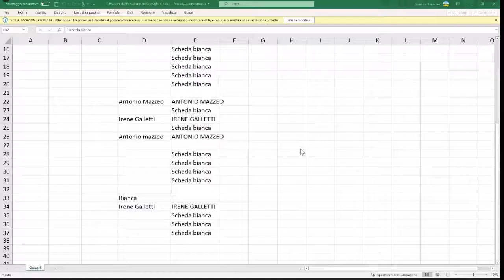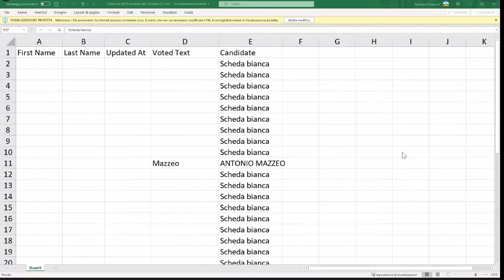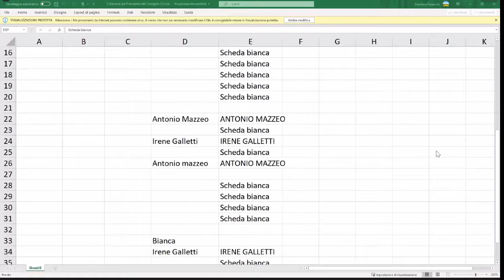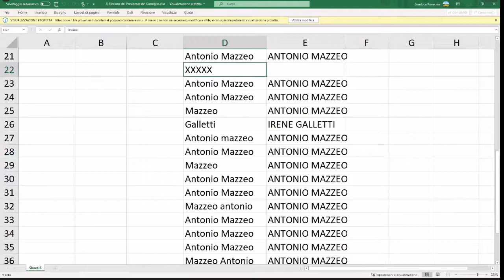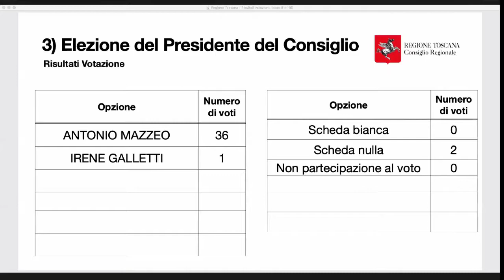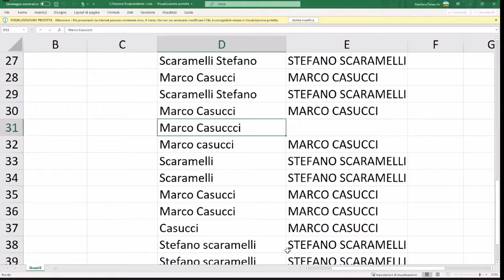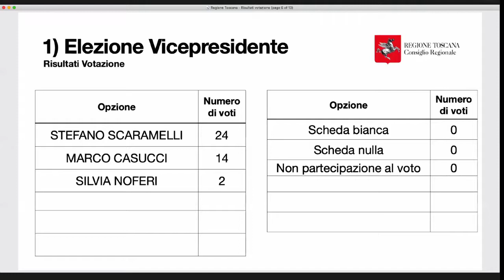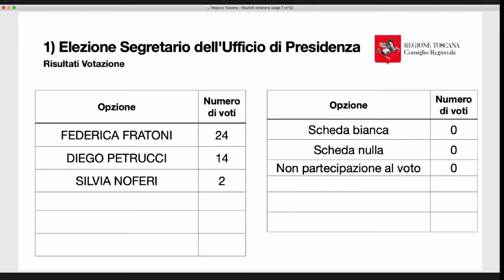Consiglio regionale della toscana, la prima seduta